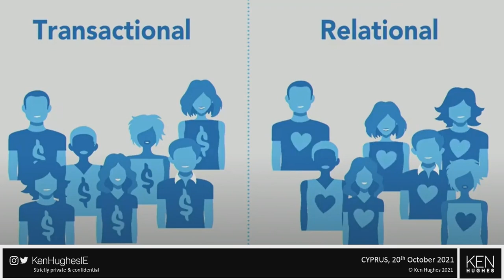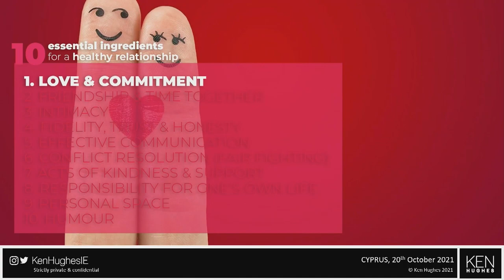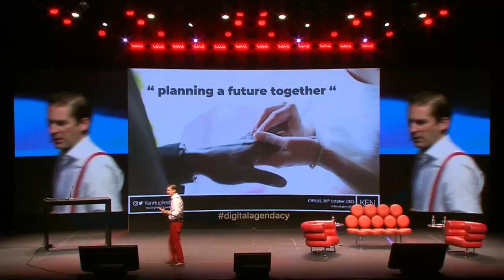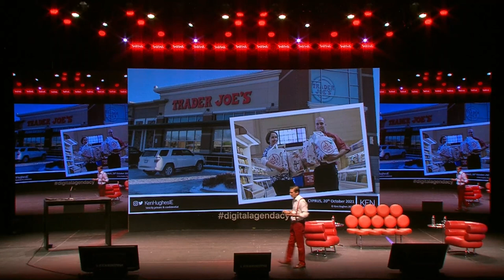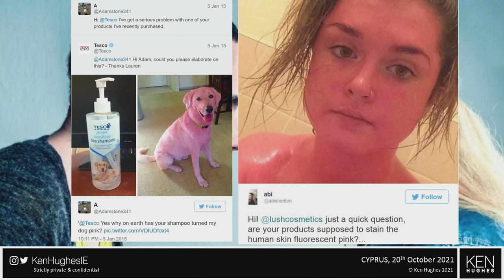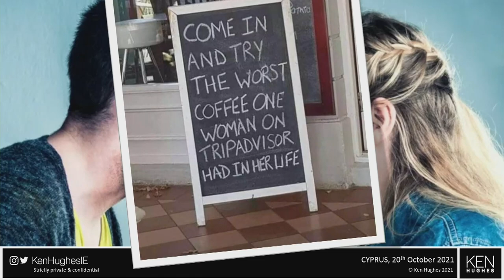Customer Experience keynote speech LOVE IS A VERB | Ken Hughes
This video is an extract from Ken Hughes’ latest international Customer Experience keynote speech LOVE IS A VERB. To find out more about this keynote

Now widely known as the ‘King of Customer Experience’, Ken Hughes is considered one of the World’s top speakers on consumer behaviour and values, organizational change, the customer and employee experience, leadership, agility, creativity and innovation. He blends his expertise in consumer and cyber psychology, behavioural economics, motivation theory and social anthropology to explore the needs of modern consumerism, leadership and the world of work and predict the changes to come.

You can learn more about Ken Hughes and book any of his keynotes and workshops